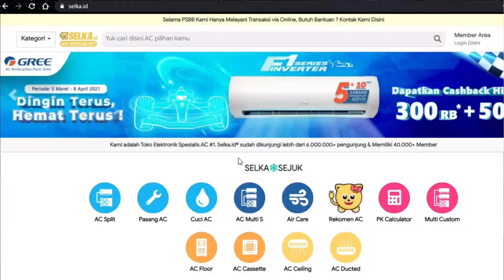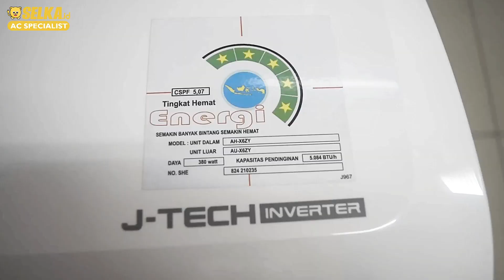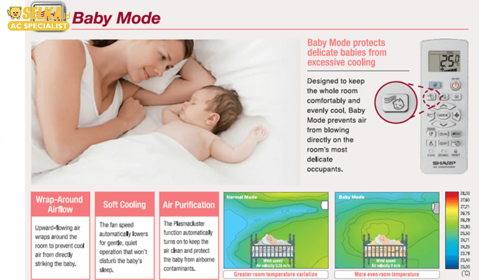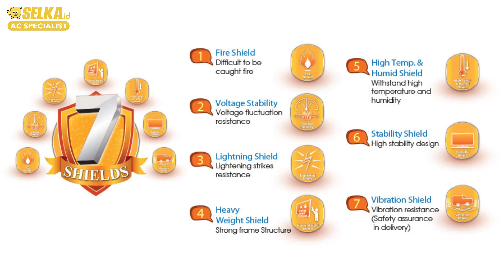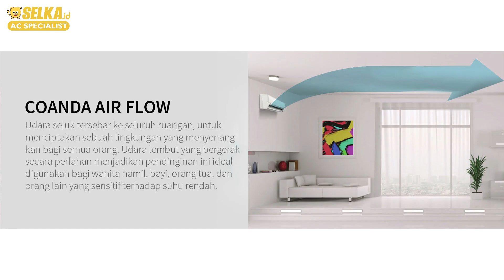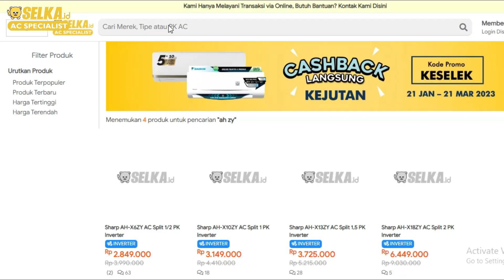UNBOXING DAN REVIEW AC SHARP AH-X6ZY AC SPLIT 1/2 PK INVERTER - CICI REVIEW #50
Cici Review #50 - Unboxing dan Review AC SHARP AH-X6ZY AC SPLIT 1/2 PK INVERTER. Memperkenalkan AC inverter Sharp yang bisa digunakan untuk menjaga suhu ruangan secara maksimal. Yang dilengkapi dengan fitur dan teknologi canggih. Penasaran fitur lebih lengkapnya? Simak terus review ini!

Produk SKU: AH-X6ZY
Type: AC Inverter
Warna: Putih
Daya Listrik (Watt): 380 Watt
Dimensi (l x w x h): 85 x 29 x 20 cm
Berat: 7 Kg
Garansi Produk: 1 Tahun Sparepart, 10 Tahun Kompressor
Daya PK: 1/2 PK
Kapasitas Pendinginan: 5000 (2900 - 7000) BTU/h
Tipe Refrigrant: R-32
Ukuran Pipa Cair & Gas (Inch): ⌀1/4 ⌀3/8
Dimensi Outdoor (l x w x h): 60 x 49 x 26 cm
Berat Outdoor: 17 Kg
Made In: thailand
CSPF Rating: 5.07

Timestamp:
00:00 Pengenalan Produk
00:28 Logo Intro
01:35 Review Tampilan
03:16 Kelengkapan Produk
03:36  Fitur-Fitur Keren
06:42 Kesimpulan
07:22 Deskripsi Produk
07:51 Closing
Kunjungi Website Official Selka ID
Instagram Official Selka ID
Tiktok Official Selka ID
Untuk kamu yang mau Cuci AC
Untuk kamu yang mau beli AC berdasarkan brand
SELKA - bisa bantu rekomedasi kamu AC yang bagus apa